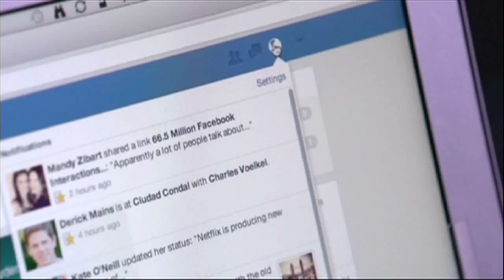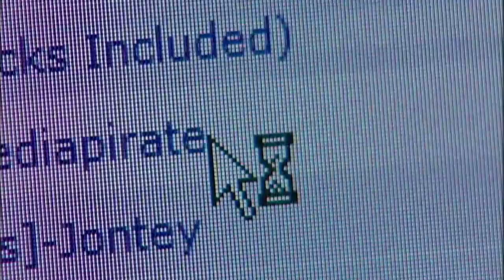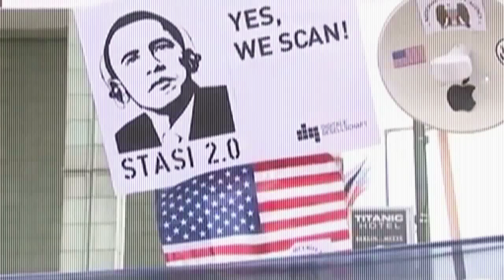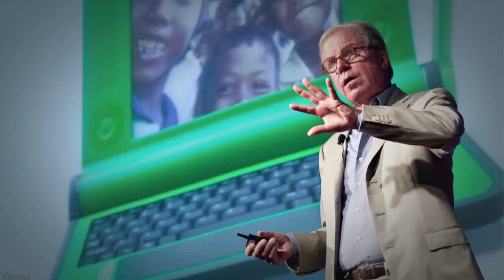JUICIO A LA INTERNET (parte2)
Internet está cambiando el mundo, pero ¿cómo? ¿Es un instrumento de dominación o una puerta a la libertad? ¿Hace la vida más fácil o roba la privacidad? ¿Nos abre horizontes o nos aisla y confunde? Sorpréndase con las respuestas en este especial con Evgeny Morozov, el crítico más agudo de las nuevas tecnologías.